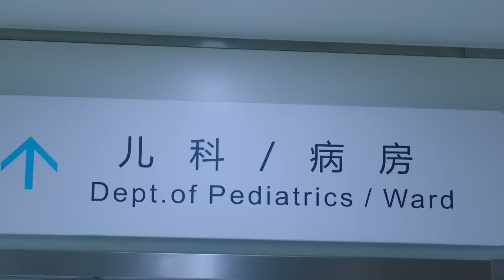女孩給總裁生了一對雙胞胎，卻不料孩子有先天性心臟病！16